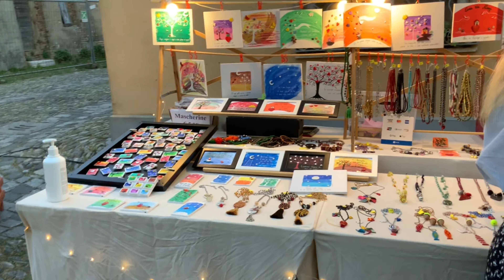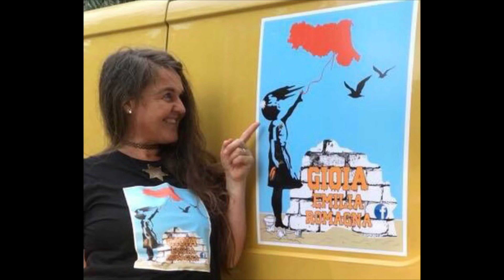CESENATICO ed il suo mercatino della creatività del sabato sera d’estate. Dai un occhiata 😉❤️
Tutti ì sabato sera d’estate Cesenatico ha il suo appuntamento fisso per le vie del centro storico.
Dalla Piazza delle Conserve, in via Baldini, via Fiorentini troverete tante bancarelle di arte, ingegno ed artigianato. Passeggiare per il centro storico illuminato e colorato dalle bancarelle è una senzazione bellissima, il chiacchiericcio che ti accompagna, il sorriso degli artigiani dietro ai loro banchi.
Se ti piace curiosare dove l’immaginazione può arrivare, allora il sabato sera vieni a passeggiare tra i banchi creativi potrai trovare l’oggetto particolare da comprare ❤️. Dai un occhiata al video virtuale per farti venire voglia di fare, poi sabato sera,  il tuo giretto reale😉